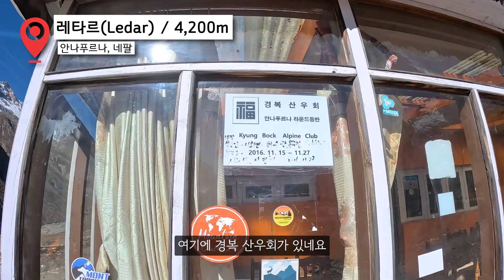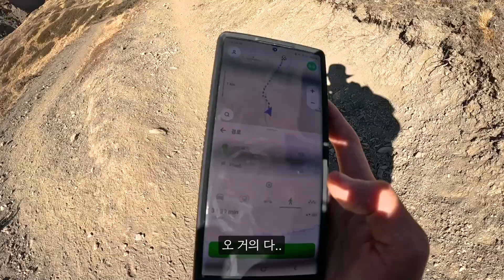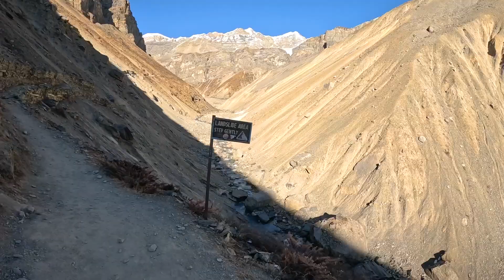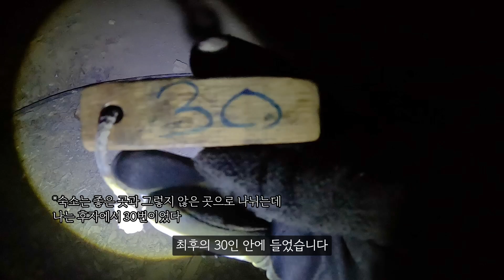못 씻은지 6일차 진흙집으로 가는 여정 〔네팔 12 / 남아시아 36〕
드디어 토롱라 패스 D-1

이야아호!!

영상에서는 안말했지만.. 실리카르카에서 하이캠프 가는건 거의 미친짓이라고 사람들이 생각하고 있습니당

제가 실리카르카에서 왔다고 하니 가이드분들도 엄청 놀라셨던.. ㅎ

원래 보통 야크카르카에서 한번 쉬고 간답니다!

재미있게 봐주셔서 감사해요오!!

오늘의 트레킹
출발지: 실리 카르카(Shree Kharka) / 4,100m
도착지: 하이캠프(High Camp) / 4,925m
거리: 18.3km
걸음 수: 32,574
업↑: 875m
다운↓: -50m
업다운↕: 925m

촬영장비 : 고프로 히어로 11 블랙, 갤럭시 S22 울트라
편집 : 맥북프로 14인치, 프리미어 프로
지도: 구글어스